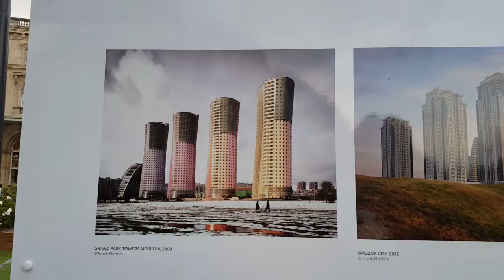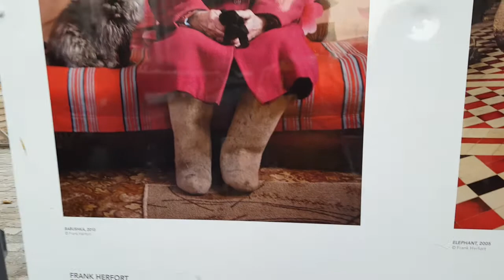Россия глазами немецкого фотографа Франка Херфорда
Восточный вокзал Парижа. Отсюда уходят поезда далеко-далеко. В Москву.
А на ограде, которая окружает здание середины позапрошлого века, выставка. Про Россию.
Немецкий фотограф Франк Херфорд жил и работал, и много путешествовал по стране царей и генеральных секретарей.
Снимки датированы 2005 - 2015 годами. Замысел экспозиции разгадать не просто.
Что это -  "введение в тему" для отъезжающих туристов или настойчивая рекомендация?